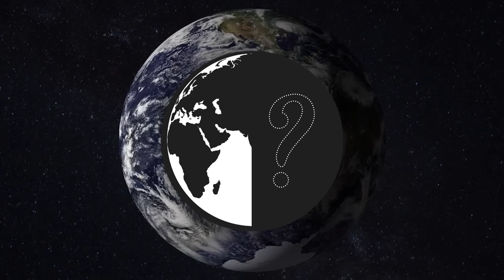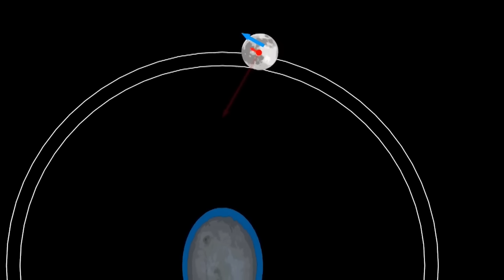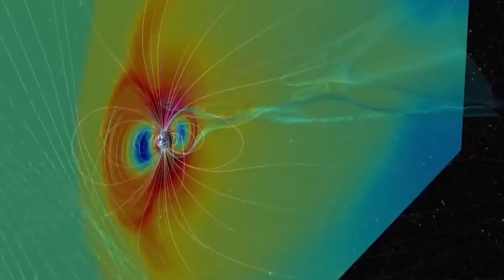ஒரு நொடி உலகம் நின்றால் - Earth Stop for 1 Second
what happens when the earth stops for just 1 second